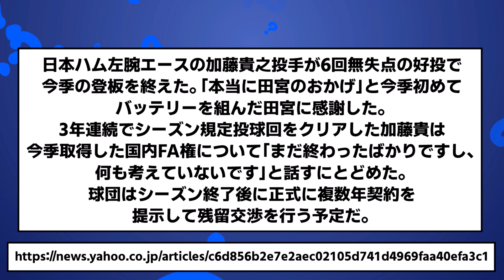【察し】加藤貴之今季登板終了 国内FA権は「何も考えていない」